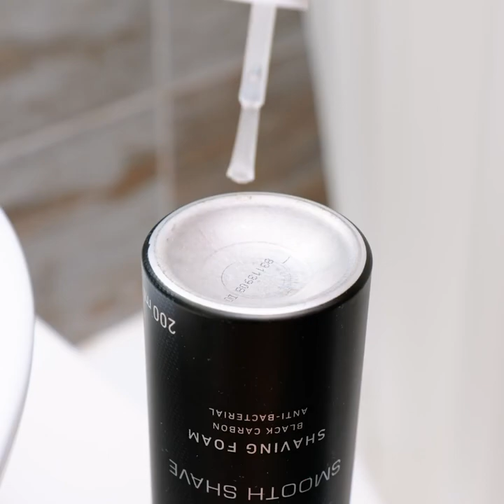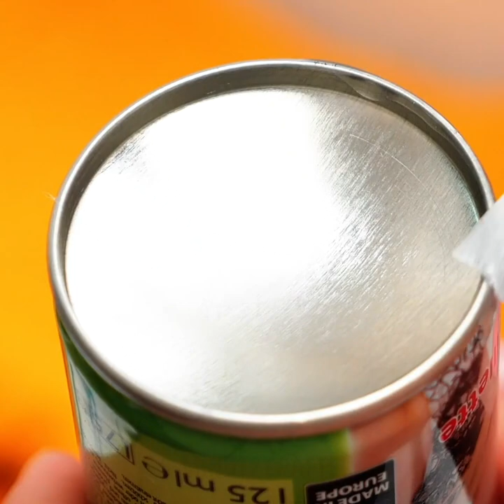? 33 BATHROOM HACKS To Save Your Day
TIMESTAMPS:

0:32 How to clean your back
1:41 DIY bath bomb
3:40 DIY waterproof case
5:08 Non-skid Bath Rug
6:30 Taking a shower
7:48 How to disinfect a toothbrush
11:07 How to Remove Rust from a sink
11:30 DIY bathroom organiser
12:32 How to clean a bathtub